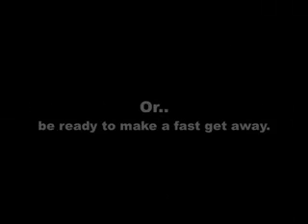Park Safari June 07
Our trip through Park Safari 7/14/07